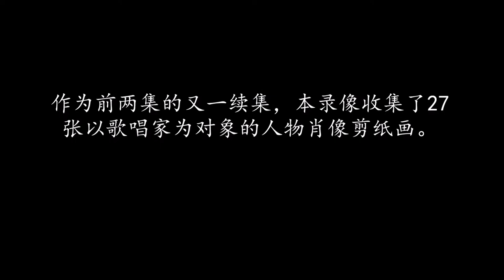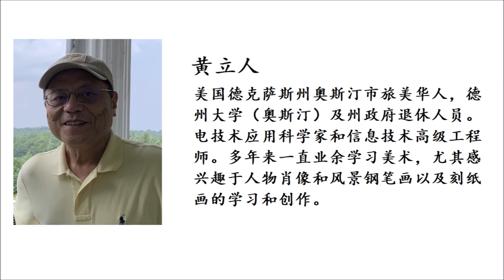黄立人人物肖像剪纸画（三） 中国歌唱家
本集收录了黄立人人物肖像剪纸画27张，全部以中国歌唱家作为创作对象。